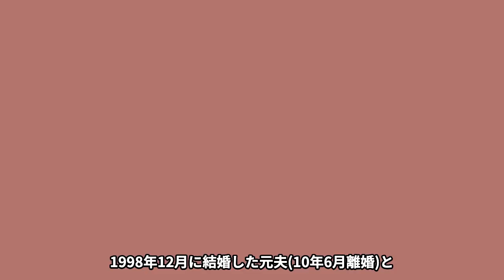工藤静香の兄の事故死や父親との突然の別れに驚きを隠せない…！静香が酒井法子にブチギレ…確執の真相に一同驚愕！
90年代を中心に活躍してきたスター達を紹介していきます！

今回は、工藤静香さんの兄や父親との突然の別れや

酒井法子さんとの確執の真相についてご紹介します。

工藤静香
工藤静香確執